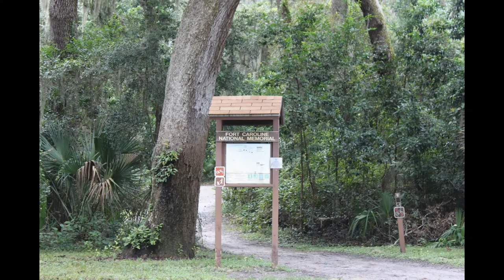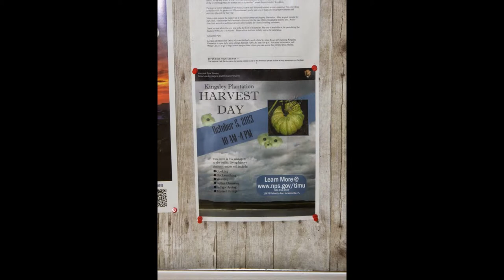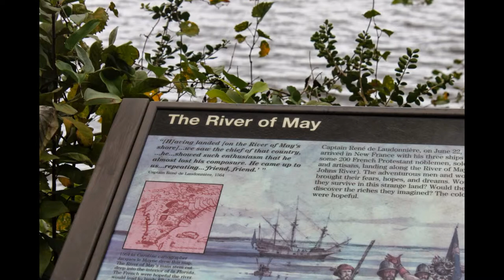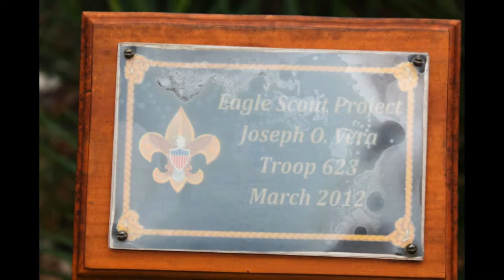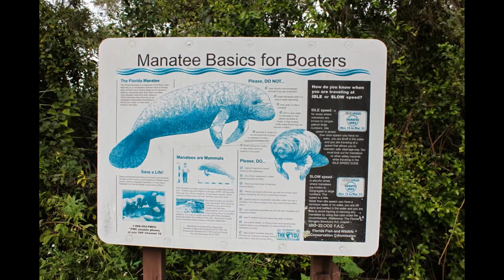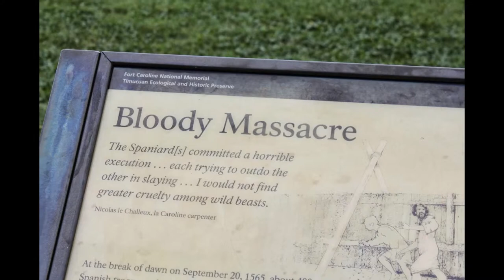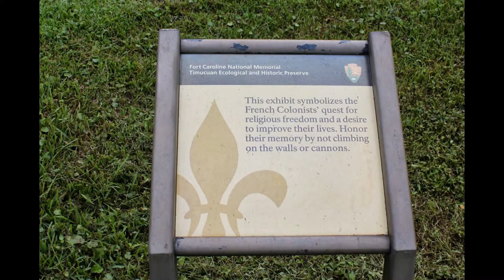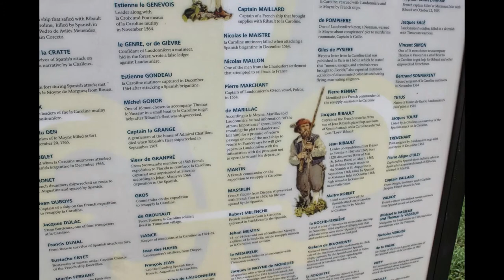TIMUCUAN ECOLOGICAL AND HISTORIC PRESERVE VISITORS CENTER VIDEO BY ASAP PLUMBING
TIMUCUAN ECOLOGICAL AND HISTORIC PRESERVE VISITORS CENTER

FORT CAROLINE NATIONAL MEMORIAL
AND THE TIMUCUAN ECOLOGICAL AND HISTORIC PRESERVE IN JACKSONVILLE FLORIDA

FREE ESTIMATES

HAVE TOOLS WILL TRAVEL

FORT CAROLINE

During the sixteenth century, France was determined to expand its empire. Spain, the world's leading power, already had a foothold in the Americas, and France wanted a share of the riches the Spanish were gaining through trade and plunder. France's first attempt to stake a permanent claim in North America was at La Caroline, a settlement near the mouth of the St. Johns River in Florida.

At first, the settlement was to be a commercial venture, but religious conflict in France broadened the goals. The growing persecution of French Protestants (Huguenots) led their most powerful member, Admiral Gaspard de Coligny, to make a proposal to the crown: the colony could also be a refuge for Huguenots. An exploratory expedition, commanded by Jean Ribault, left France in February 1562. On this voyage, he erected a monument at the River of May (now known as the St. Johns River).

Permanent settlement of 200 soldiers and artisans began in 1564, led by Rene de Goulaine de Laudonniere, who had accompanied Ribault on the previous expedition. With help from the Timucua Indians, the colonists began building a village and fort on the river's south bank, naming the area La Caroline after their king, Charles IX.

Three hundred colonists left France to establish a permanent settlement in North America. Included were some of the leading families of France, wearing gilded armor and brightly colored clothes. Other representatives of French society included artisans to provide entertainment and produce drawings, and laborers to build the fort. The desire for permanency was illustrated by the inclusion of women, of whom at least four had husbands. Most were Huguenots, but there were also Catholics and agnostics. The colonists were seeking opportunity and freedom in a distant land.

French artist Jacques le Moyne de Morgues came with Laudonniere to Florida in 1564. His job was to paint images of the people, flora and fauna, and geography of this part of the New World. Le Moyne was one of the few who escaped from Fort de la Caroline when the Spanish attacked in 1565. He found refuge on a French boat, along with Laudonniere and several others, and returned to Europe, where he recreated from memory scenes of the New World.

In Florida, both Spain and France hoped to claim their piece of the "new world." By the time the French planted their settlement at La Caroline, Spain was entrenched in South and Central America and its sea routes through the Caribbean were well established. Spanish ships bearing gold and silver from the mines of Mexico and Peru stopped at Havana before sailing for Spain. They rode the Gulf Stream through what is now the Straits of Florida and up the southeastern coast of North America. The Spanish were uneasy about a French settlement because their treasure ships, while they followed the Florida coast, could be easy prey for suspected French raiders in their nearby haven at La Caroline.

"They be all naked and of goodly stature, mighty, faire and as well shapen...as any people in all the worlde, very gentill, curtious and of good nature... the men be of tawny color, hawke nosed and of a pleasant countenance...the women be well favored and modest..."

French explorer Jean Ribault was impressed by the first native peoples he encountered in Florida. The Timucuans under Chief Saturiwa, who met the French at the mouth of the River of May in 1562, were one of a number of Timucua-speaking tribes who inhabited central and north Florida and southeastern Georgia. They were the final stage of a culture whose way of life had remained essentially unchanged for more than 1000 years.

ASAP PLUMBING AND DRAIN CLEANING
ASAP PUMP AND LIFT STATION SERVICES
ASAP TRAVERTENE  INSTALLERS
ASAP TILE INSTALLERS
ASAP BACKFLOW TESTING  AND CERTIFICATION